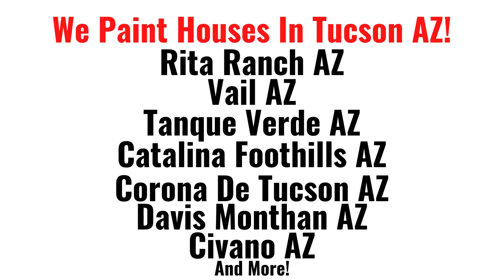Experienced Painting Contractors ~ Serving Rita Ranch, Vail, and Tanque Verde, Tucson AZ